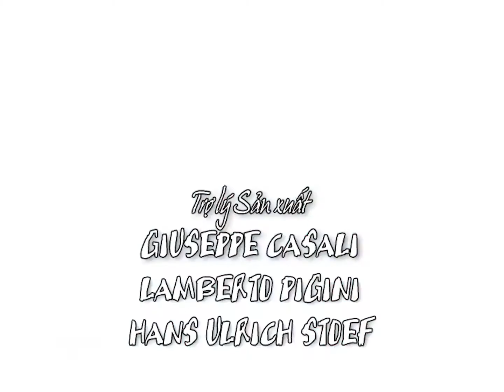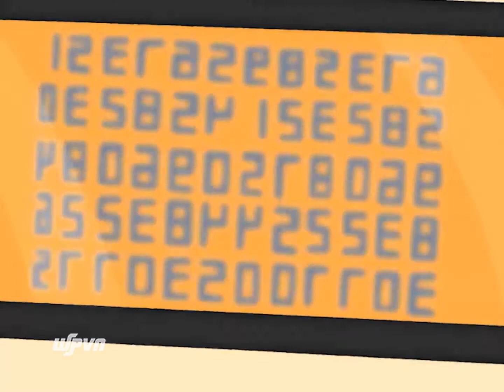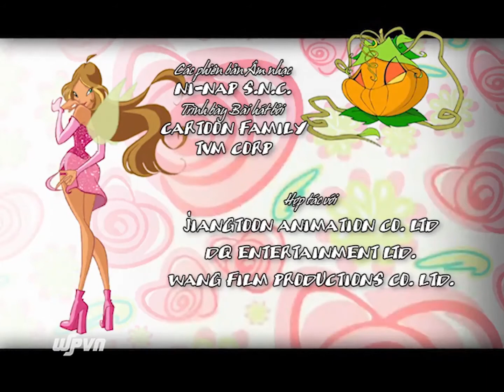Những Nàng Tiên Winx Xinh Đẹp - Phần 1 Tập 10 - Bài kiểm tra của Bloom - [TRỌN BỘ]